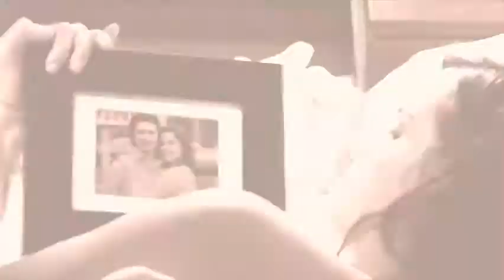Jessi XX (Jaimie Alexander) - "Perfect" by Laura Jansen -- permanently unfinished vid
Another Kyle XY vid from my cutting room floor! I really made a lot of this one! Now that Jaimie Alexander is the lead in Blindspot, that new TV show, I figure some people might appreciate seeing this Jessi vid from me, even if it ends abruptly/never was finished? Let me know your thoughts.